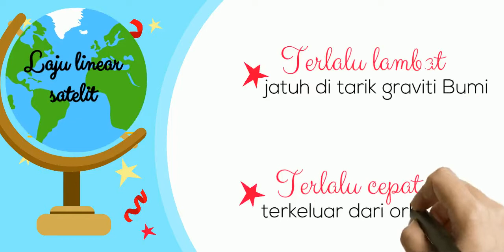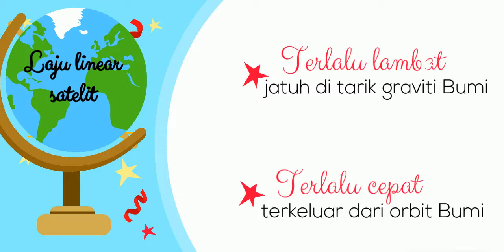FIZIK TINGKATAN 4 | Tajuk 2 : Satelit Buatan Manusia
Bahan pengajaran Fizik Tingkatan 4 KSSM ( Bab 3 : Kegravitian)

Topik berkisarkan kandungan

1. Definisi laju linear dan halaju lepas
2. Perbezaan satelit geopegun dan satelit bukan geopegun
3. Manfaat halaju lepas